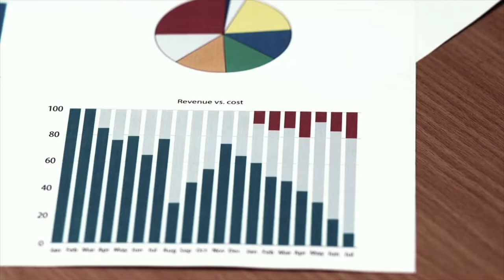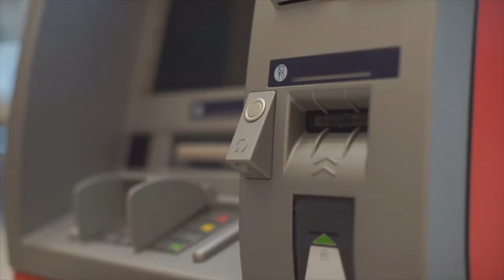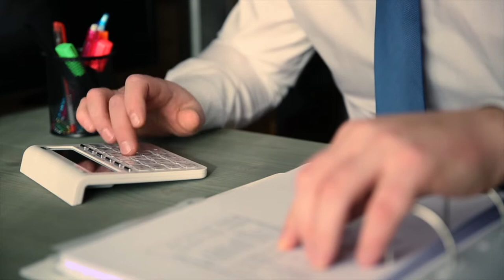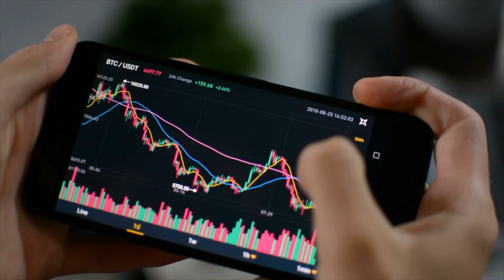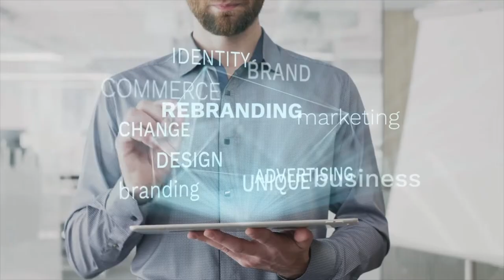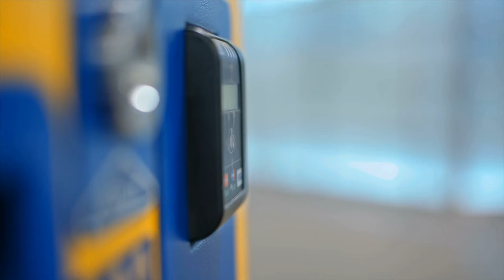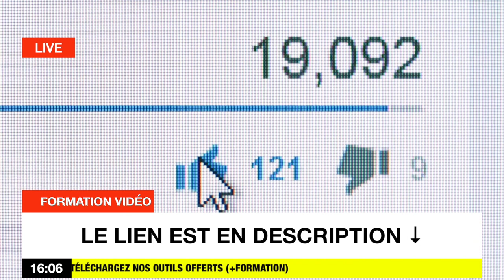7 Petites Habitudes Pour Améliorer Vos Finances (Habitudes des Riches)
Quelles sont les habitudes financières à adopter quotidiennement pour améliorer votre situation financière ? I 🎬✅Découvrez la réponse de Zico Kiaxx et accédez à une heure de formation en ligne offerte : "Clients Haut De Gamme" 👉🏾 ***Déroulez la page pour découvrir votre cadeau de bienvenue;-)

Dans cette vidéo, vous découvrirez 7 Petites Habitudes Pour Améliorer Vos Finances Habitudes des Riches